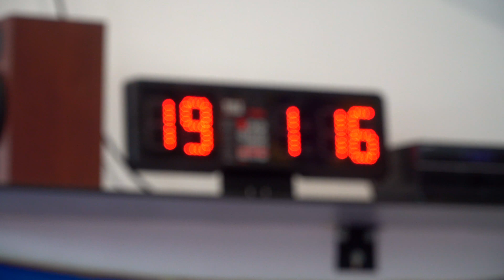Uros Jurisic - Workout in Simba Club